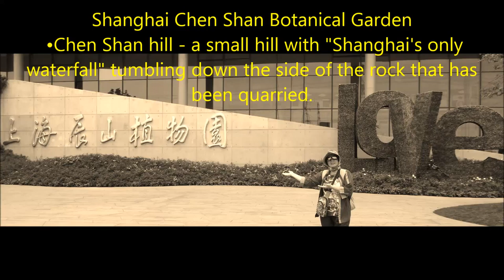shanghai chenshan botanical garden